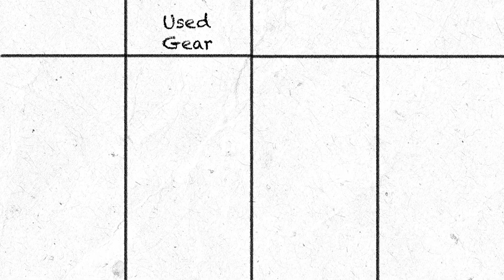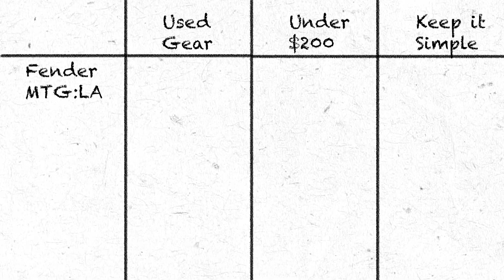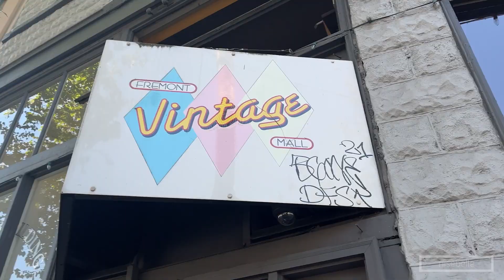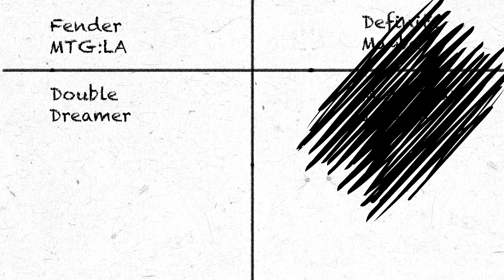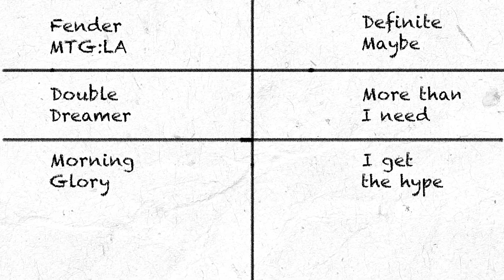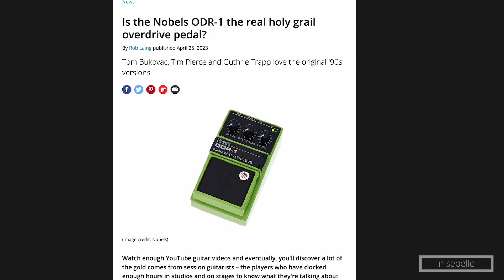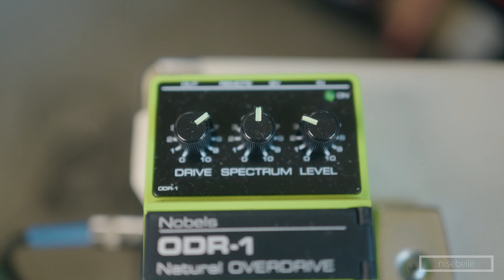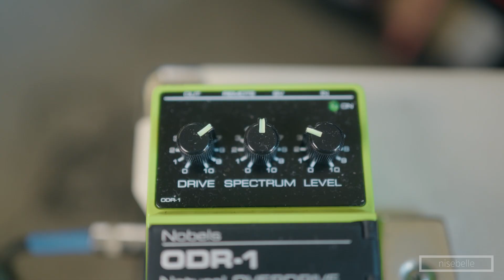Finding My Perfect Overdrive Pedal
Hey everyone! Today @sebvky and I are on the hunt for the missing piece of my pedalboard - an overdrive pedal. We go through 3 of my favorite Seattle music stores looking for that perfect balance of price and playability.

Check out all three shops here!

00:00 I need a band and an overdrive pedal
01:00 Let's go pedal hunting!
01:53 First stop, Capitol Loans
03:30 Lunch break!
04:18 Second stop, Dusty Strings
06:33 Last stop, The Trading Musician
11:07 My perfect pedal
11:39 Demo
13:58 Thanks for watching!

Filmed by @sebvky and Britney

Edited and scored by @nisebelle